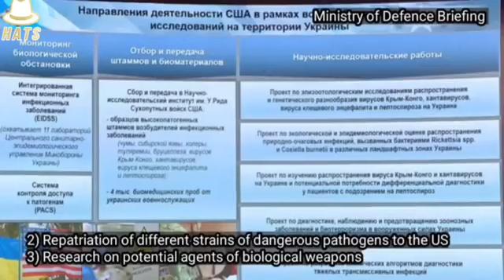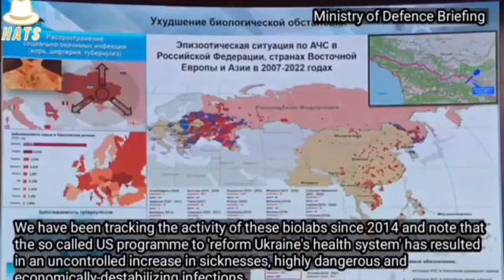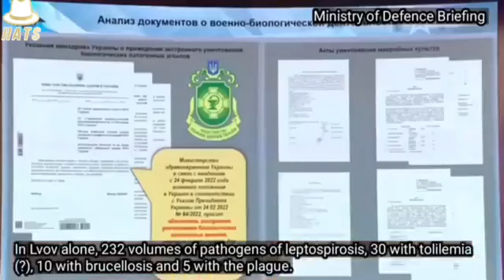Russian Ministry of Defense briefing about Ukraine Bio labs.(Subtitles)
Russia's Ministry of Defense briefing about Ukraine Bio labs.(Subtitles)